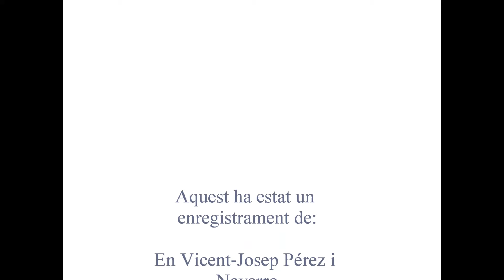Nevada a la serra de Crevillent 19 1 17 La Tanca del Runal